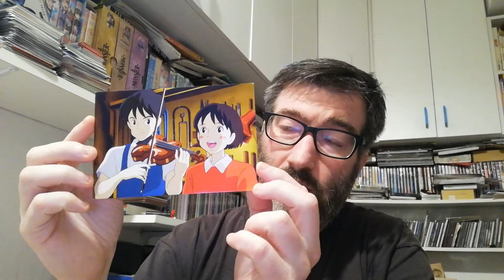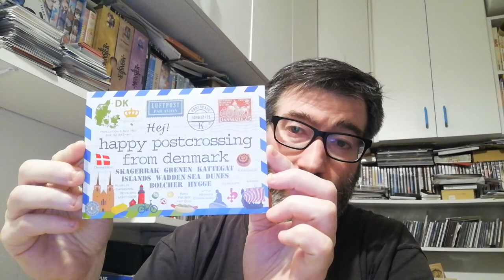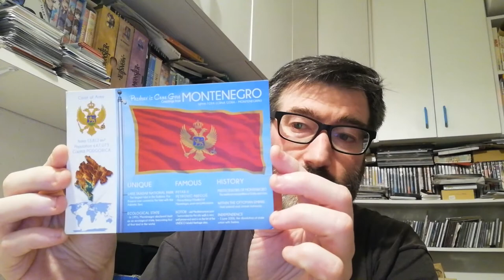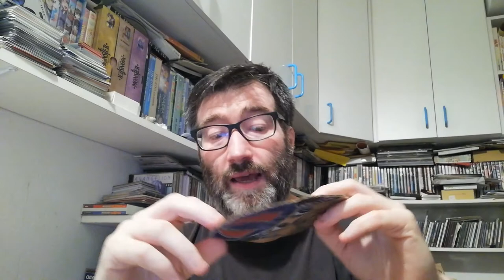POSTCROSSING || WEEK 112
These week I received this week:

- 1 postcards from United States (Official Postcrossing)
- 1 postcard from Denmark (Surprise HPC Postcard)
- 1 postcard from Lithuania (Surprise FOTW Postcard)
- 1 mailart work (Alice In Wonderland Mailart Call)